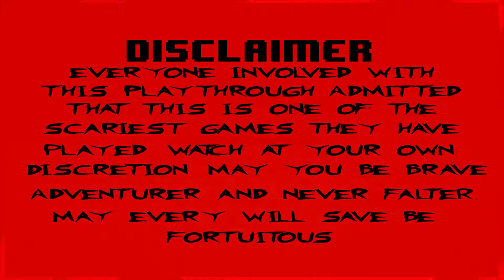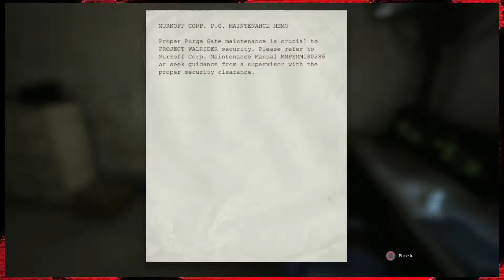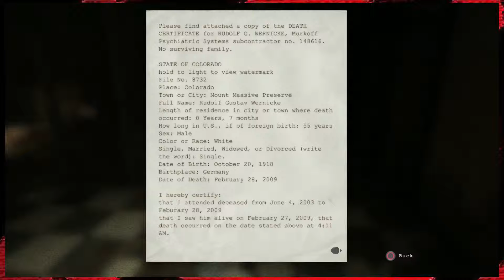Fear Games - Outlast - Pt. 3 - Follow the Blood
Amazingly one of the few things that doesn't want to kill you at Mount Massive Asylum is the gas.